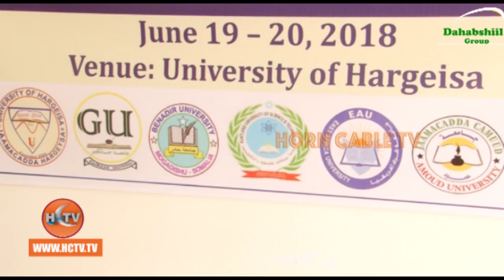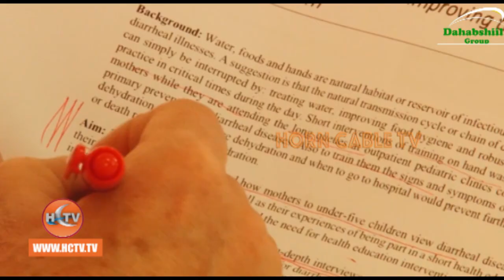Jaamacadda Hargeysa Oo Marti Galisay Cilmi Baadhis Caalamiya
KALA SOCO HORN CABLE TV WARARKI UGU DANBEEYEY , HEESO , MUSIC, IYO WALIBA DHACDOOYINKA.
KU XIDHNOW HORN CABLE TV GOOR KASTA IYO GOOBKASTA